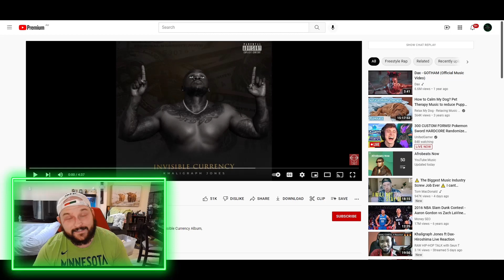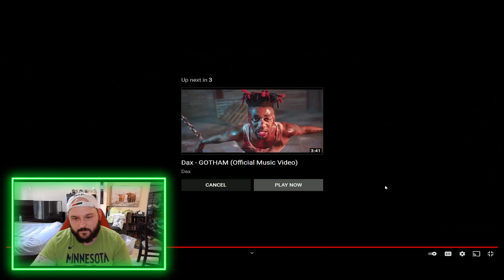KHALIGRAPH JONES x DAX - HIROSHIMA (OFFICIAL VIDEO) [AUSSIE REACTS]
G'day guys and welcome back to @AdosTheGreat YouTube channel.

In today's video we check out the African ties track from Khaligraph Jones and Dax!